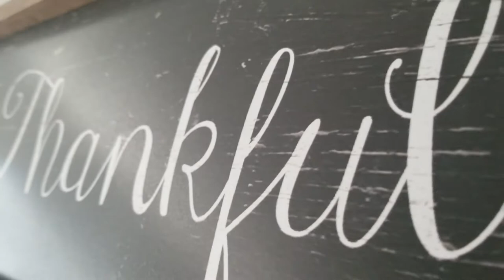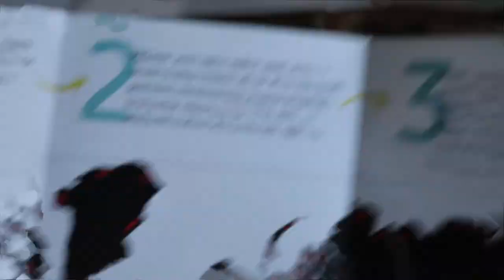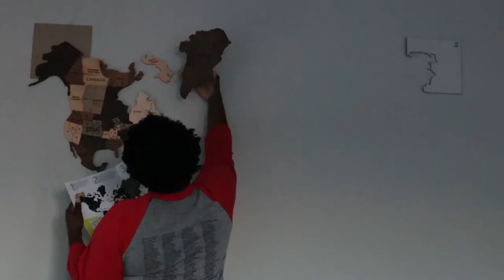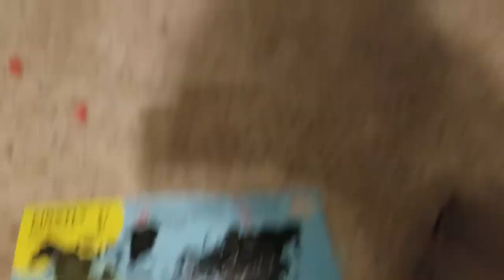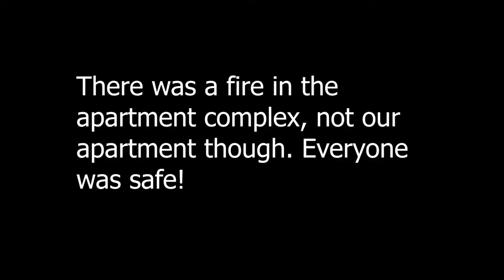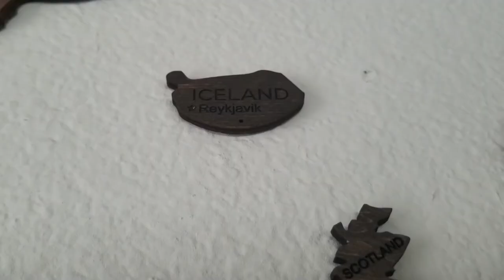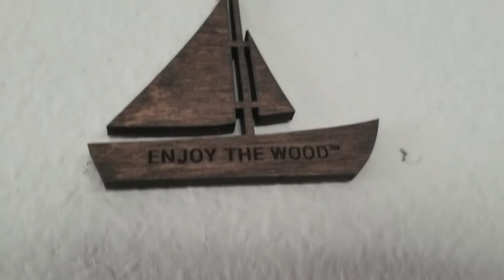world travel map l apartment fire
assembling world map